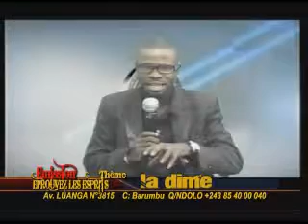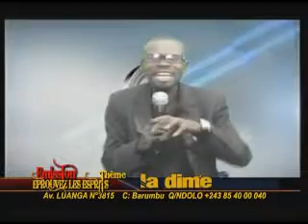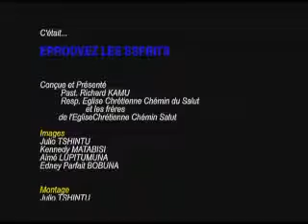Dime avec le journaliste cctv